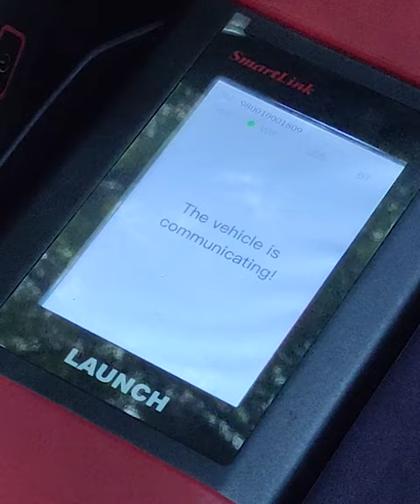MERCEDES GL 350 I AIRMATIC SUSPENSION WORK I KARSENZ TOTAL CAR CARE PVT LTD I CHENNAI I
Its about Airmatic Suspension Work of Mercedes GL 350 done at Karsenz Total Car Care Pvt Ltd, Chennai.